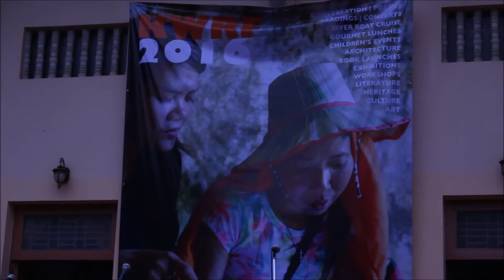Kampot Writers and Readers Festival - Liger Students